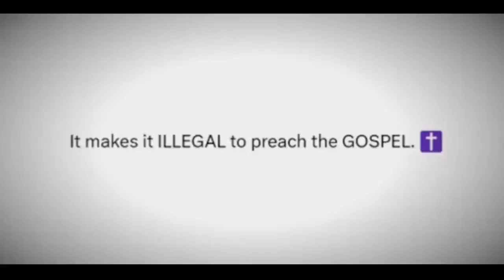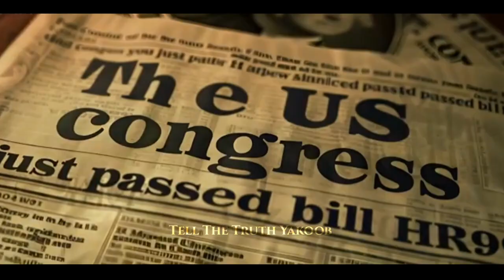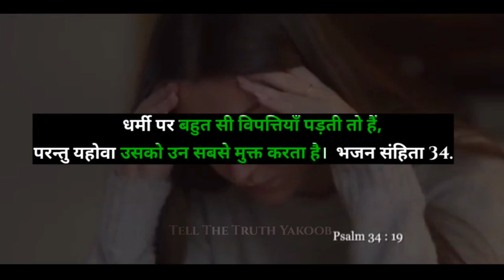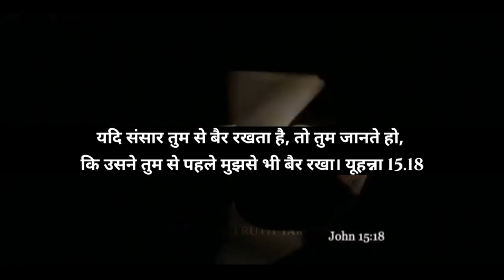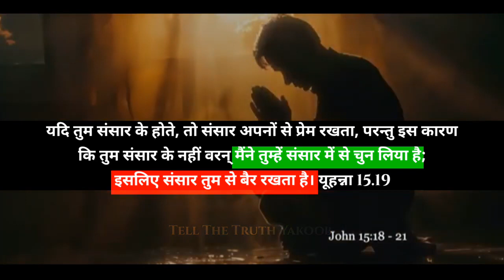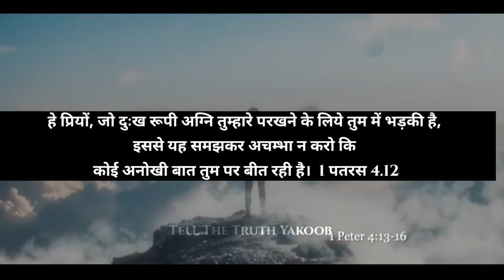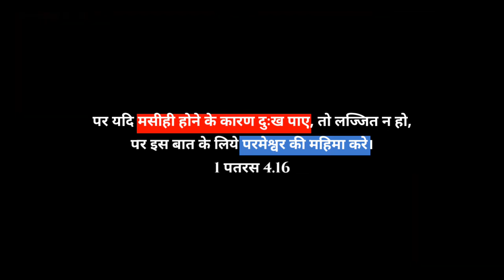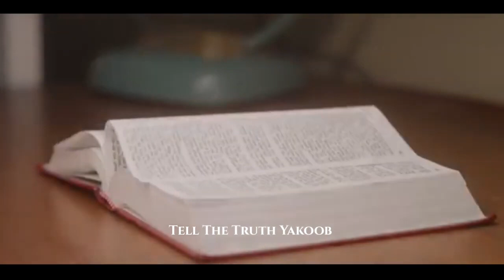मसीही इसके लिए तैयार नहीं हैं | नई विश्व व्यवस्था (षड्यंत्र सिद्धांत) | By Tell The Truth Yakoob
Christians are not ready for this
मसीही इसके लिए तैयार नहीं हैं
New World Order
नई विश्व व्यवस्था (षड्यंत्र सिद्धांत)

वीडियो अगर अच्छा लगे तो इसे Like & Share जरुर करना, और ऐसे ही और मसीही विश्वास के ऊपर आधारित Videos देखने के लिए  "Tell The Truth Yakoob" Channel को SUBSCRIBE जरूर करे God Bless you All.

1》 This video has no negative impact on anyone.
2》This video is also used for Teaching/Motivational purposes.
3》This video is Transformative in Nature.
4》 I ONLY used bits and pieces of videos and photos to get the point across where Necessary.